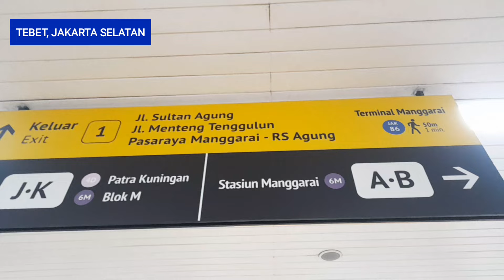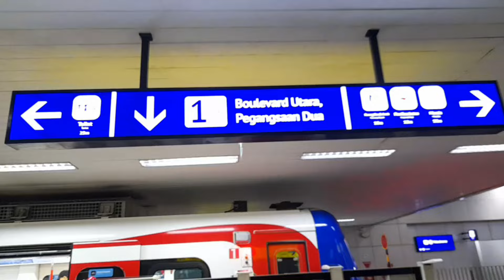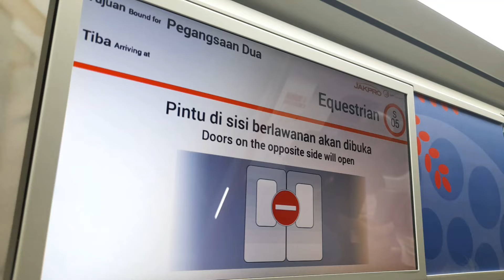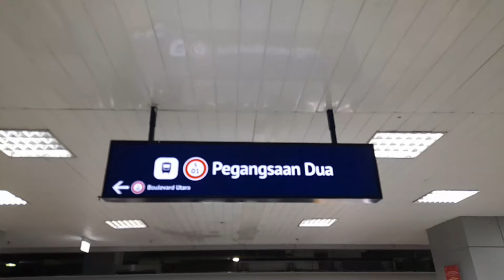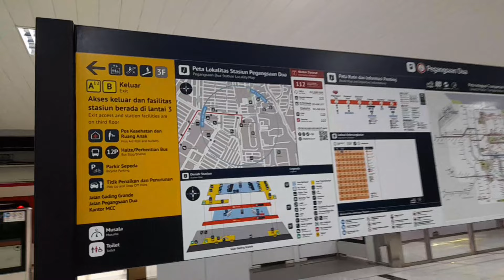BERBEDA YA, LRT JAKARTA BUKAN LRT JABODEBEK❗EDISI ONGKOS 1 RUPIAH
Mungkin masih banyak yang mengira kalau LRT Jakarta itu adalah LRT Jabodebek. Padahal, kedua LRT yang sama-sama beroperasi di Jakarta ini jelas beda.

LRT Jakarta merupakan milik Pemprov DKI Jakarta, sedangkan LRT Jabodebek milik sekaligus dioperatori PT KAI.

Rute LRT Jakarta dari Velodrome Rawamangun Jakarta Timur - Pegangsaan Dua Kelapa Gading Jakarta Utara.

Rute LRT Jabodebek terbagi menjadi dua line, Harjamukti Kota Depok dan Jatimulya Bekasi hingga ke Dukuh Atas Jakarta.

Tidaroad mencoba naik LRT Jakarta saat Pemprov DKI Jakarta menerapkan tarif Rp1 di LRT Jakarta karena dalam rangka menyemarakkan HUT ke-497 Kota Jakarta.

Perjalanan naik LRT Jakarta saya mulai dari Stasiun Velodrome, Rawamangun, Jakarta Timur, sampai Stasiun Pegangsaan Dua, Jakarta Utara.

Naik LRT Jakarta ini saya lakukan pada malam hari sehingga terlihat city light di sepanjang jalur LRT Jakarta.

Ini kedua kalinya saya naik LRT Jakarta. Sebelumnya saya pernah naik saat LRT Jakarta dalam tahap uji coba pada tahun 2019 lalu.

Nantinya jalur LRT Jakarta akan diperpanjang sampai Manggarai. Proyek pembangunannya pun sudah dilakukan.